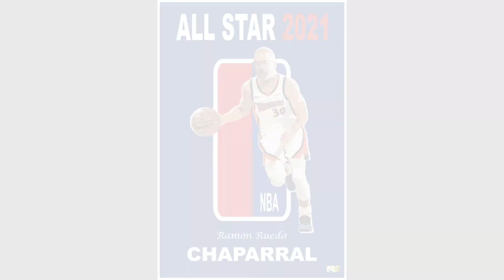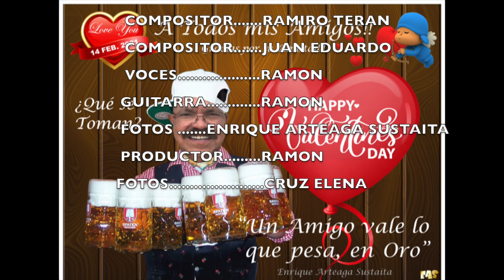los amigos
Mi version de esta bonita cancion cantada a los amigos que se ven de vez en cuando. Espero les guste y salud!